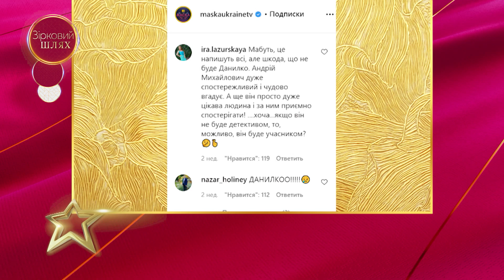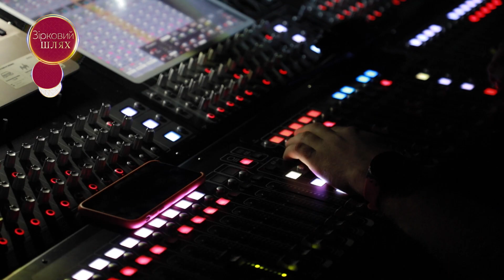«Маска» повертається!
Хто переконав Андрія Данилка повернутися у гіпер-шоу?
Яку стратегію розслідування і викриття масок обрав кожен із детективів у другому сезоні?